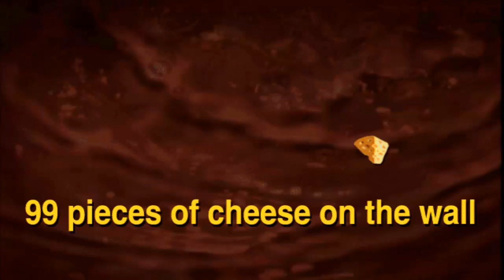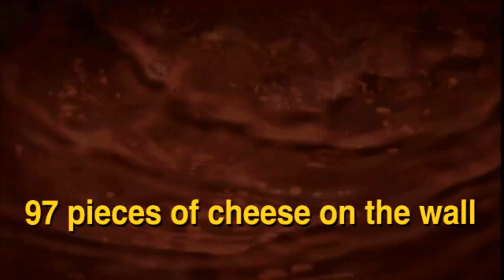Muppets Treasure Island Part 1: Muppets had a pc game?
Many people have seen this movie but I wonder how many people knew about this game? This is a old video I decided it needed a update and not only that I wanted to upload part two so if you guys want more old school games let me know and enjoy. :)